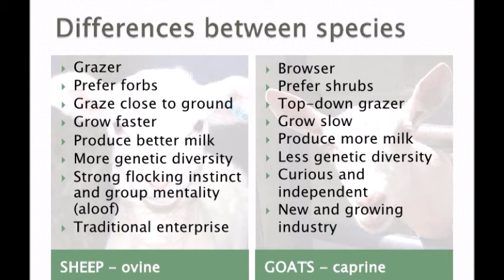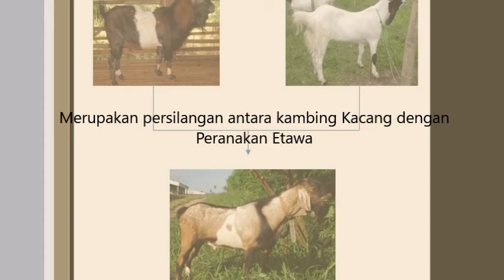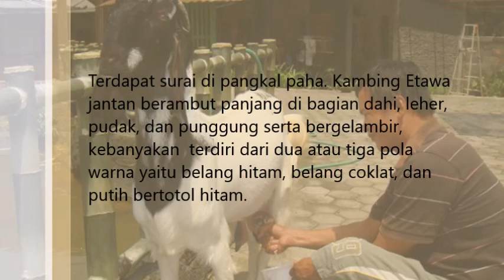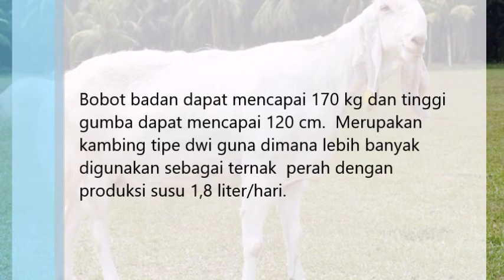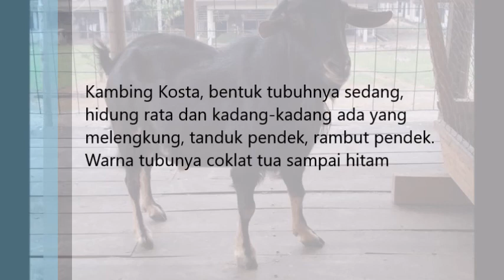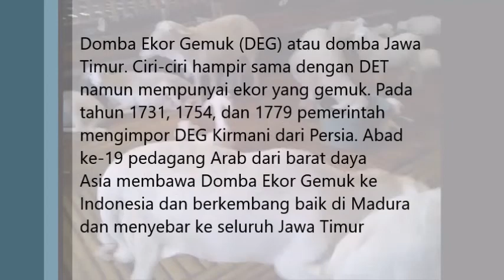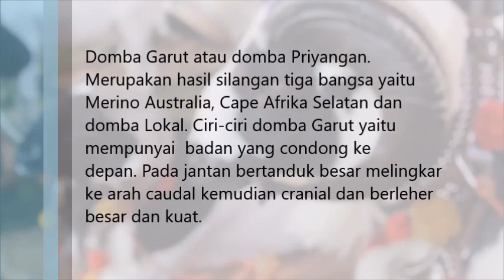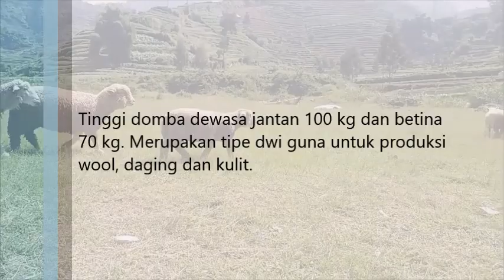E-Learning Kambing dan Domba